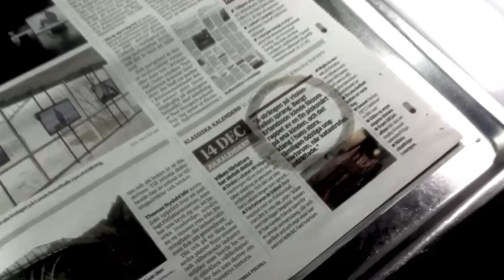coffee til you drop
An artmovie about a girl drinking coffee.